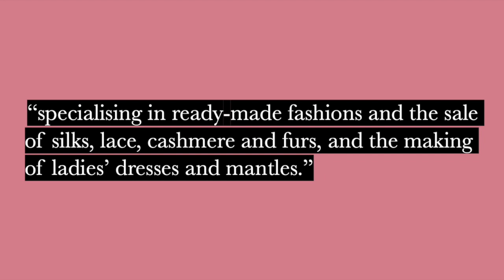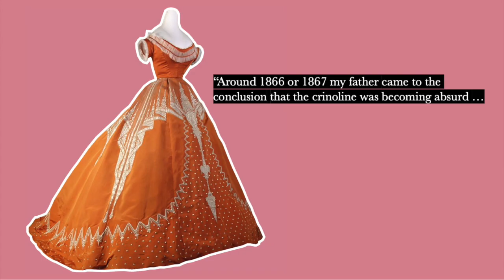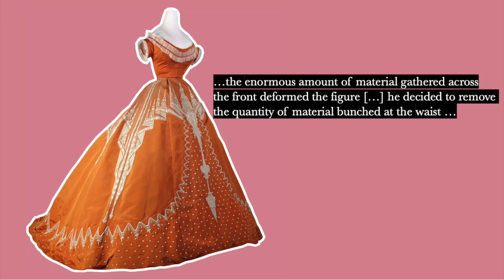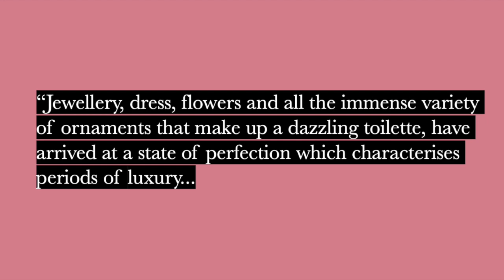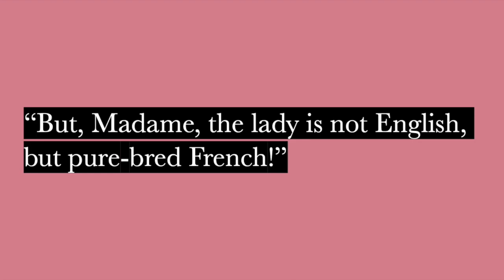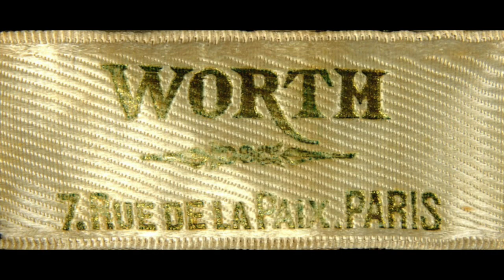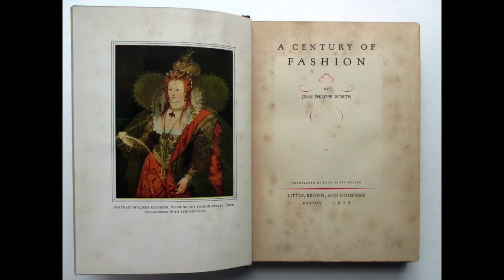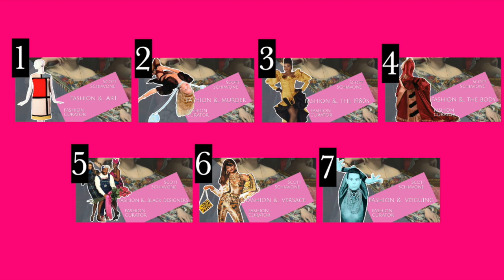Fashion &... Worth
Because you’re Worth it!!!

This week’s brand new episode, Fashion &… Worth, takes a look at the father of Haute Couture, Charles Frederick Worth and the establishment of his fashion empire, the House of Worth.

Established in 1858, the House of Worth reigned supreme for almost a century and was firmly considered the epitome of Parisian luxury fashion.

Ran by four generations of Worths, the fashion empire dressed the international elite and its clients included the newly moneyed upper middle classes, the aristocracy and royalty.

The House of Worth, which once defined glamour and elegance, is now symptomatic of a bygone era, only existing within the confines of history or the coveted fashion museum exhibition.

Enjoy delving into the world of Parisian Haute Couture and the House of Worth!